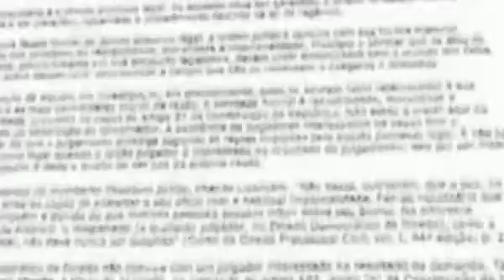Deputada é acusada de beneficiar genro - 26/03/2010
Eurides Brito teria feito emenda destinada a pagamento de quarenta mil reias por mês.